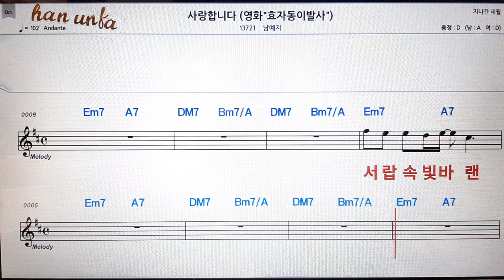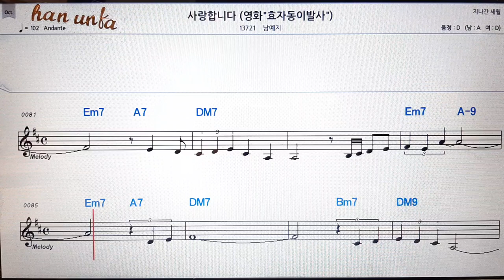사랑 합니다/남예지👍노래 반주, 코드 악보,가라오케💋Karaoke*Sheet Music*Chord*MR